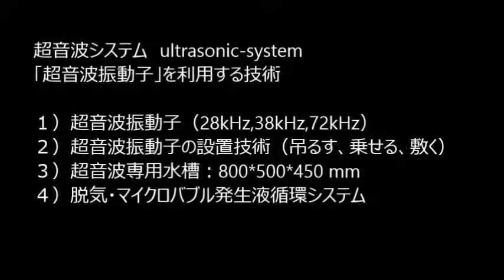‹超音波のダイナミックシステム› ultrasonic wave system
１）障害を除去するものは

２）対象に関するデータの解析の結果に基づいて

３）特性の確認により